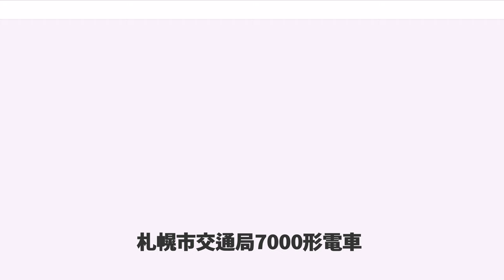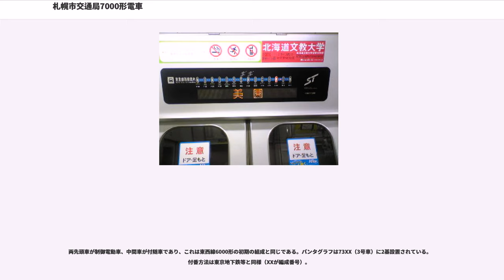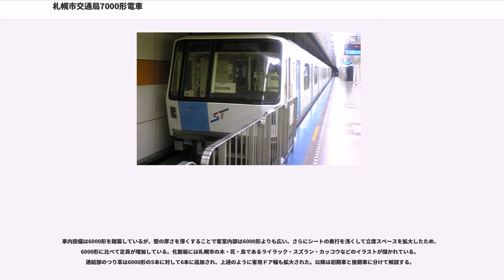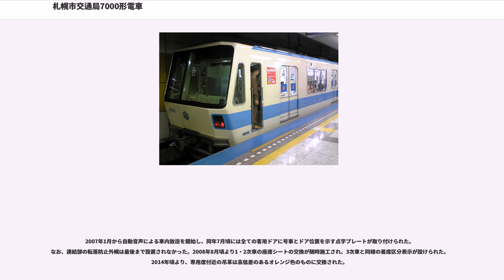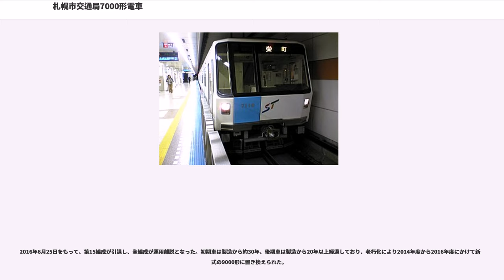札幌市交通局7000形電車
札幌市交通局7000形電車（さっぽろしこうつうきょく7000がたでんしゃ）は、かつて、札幌市交通局に在籍していた札幌市営地下鉄の通勤形電車である。東豊線で営業運転されていた。

1988年12月、東豊線栄町駅 - 豊水すすきの駅間の開業に伴って登場した。東豊線用車両は当初、東西線6000形電車を改良・増備の上で東西線と同じ6両編成で運用する計画であったが、車体形状・寸法・定員等の変更が行われることとなり、形式を7000形に改め、編成両数も6両から4両へと変更され、デザインも改められた。

東豊線内には車両基地がなく、東西線沿線に所在する西車両基地に所属することから、同基地への回送時に東西線西11丁目駅 - 西28丁目駅間を走行するため、基本的には6000形に準じた設計となった。

1994年10月に豊水すすきの駅 - 福住駅間が延伸開業し、後期車（3次車）が登場した。延長区間は建設費削減のため小断面トンネルで建設されたことから、1・2次車とは寸法が異なる。（前期車（1・2次車）も小断面トンネル対応改造が行われた）。最終的には8両編成まで増結可能な設計であったが、2016年6月25日の営業運転終了まで4両編成で組成されていた。

両先頭車が制御電動車、中間車が付随車であり、これは東西線6000形の初期の組成と同じである。パンタグラフは73XX（3号車）に2基設置されている。付番方法は東京地下鉄等と同様（XXが編成番号）。

南北線では南（真駒内）方向の先頭車が1号車であるのに対し、東豊線は西車両基地から東西線と大通駅の連絡線経由で入線するために、東西線と1号車の位置・方向を合わせた関係で北（栄町）方向の先頭車が1号車となっている。
車体構造は6000形を踏襲したアルミニウム合金製で、正面デザインは南北線3000形のように貫通路を左に寄せた左右非対称で、前照灯・尾灯は縦に並んでいる。車体が大きくなったために連結部の車両間隔が6000形の約1mから60cmに短縮され、側面ドアは6000形よりも100mm広い1,400mmとなり乗降がしやすいよう設計されている。

6000形同様の架線集電式であるが、パンタグラフは菱形を採用している。乗降促進ブザー音（車外ドアブザー）の音色は南北線3000形第2編成以降に準じたものとなっている。

車内設備は6000形を踏襲しているが、壁の厚さを薄くすることで客室内部は6000形よりも広い。さらにシートの奥行を浅くして立席スペースを拡大したため、6000形に比べて定員が増加している。化粧板には札幌市の木・花・鳥であるライラック・スズラン・カッコウなどのイラストが描かれている。連結部のつり革は6000形の5本に対して6本に追加され、上述のように客用ドア幅も拡大された。以降は初期車と後期車に分けて解説する。

第1編成（1次車）は試作車として開業の1年前に完成し、東西線で試験運転を実施した。しかし第2編成以降（2次車）も同様の設計・形状となったため、1・2次車の相違はない。塗装はベージュに近い色をベースに、東豊線のラインカラーであるライトブルーの帯が腰部と車体上部に配されている。6000形同様、先頭車両に行先表示器が設置されていない。この形式は札幌市交通局の地下鉄車両では最後のものとなった。2016年1月14日をもって第1編成が廃車されたことにより、7000形試作車が消滅した。なお、この日は記念プレートを添えての廃車となった。同年6月25日にさよなら運転を行い、営業運転を終了した。最後に運用に充当したのは第15編成であった。

基本的に1・2次車と車体形状は変わらないが、以下の相違点がある。
車体塗装は1・2次車と異なり、アイボリーホワイトを基調に正面非常用貫通扉と側面の客用ドア部分にはライトブルーの塗装が施された。車内LED案内表示器は1段表示式で次駅案内やマナー啓発、英語案内などが表示される。視覚障害者に対応した車内向けのドアチャイムは設置されていない。

全車が川崎重工業で製造された。

福住駅延伸開業前に、初期車15本に対して小断面トンネル対応改造を施工（札幌交通機械が実施）した。内容は7100形のVHFアンテナ、7300形のパンタグラフ・ヒューズ箱の小型化である。

2007年1月から自動音声による車内放送を開始し、同年7月頃には全ての客用ドアに号車とドア位置を示す点字プレートが取り付けられた。なお、連結部の転落防止外幌は...